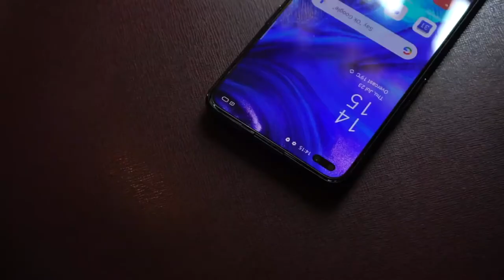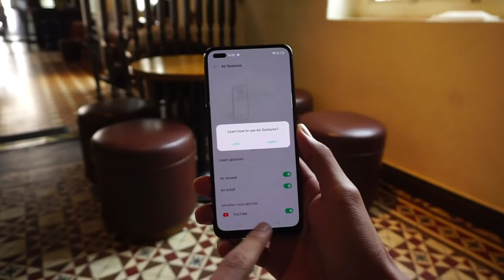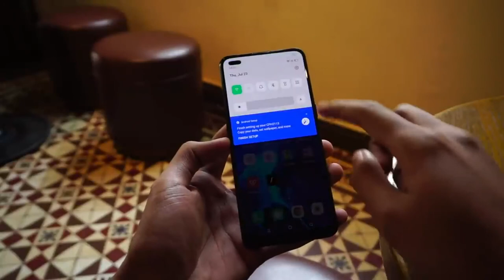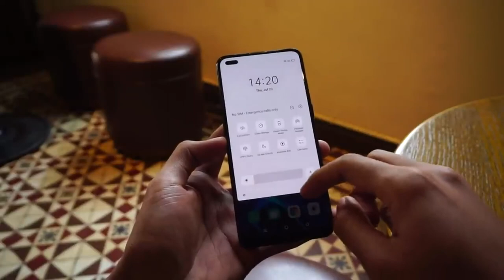Oppo Reno 4 - First Look!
Oppo Reno 4